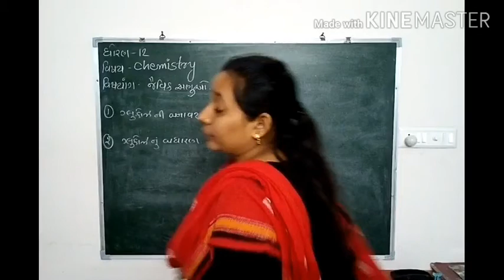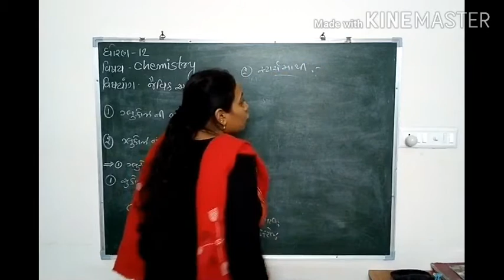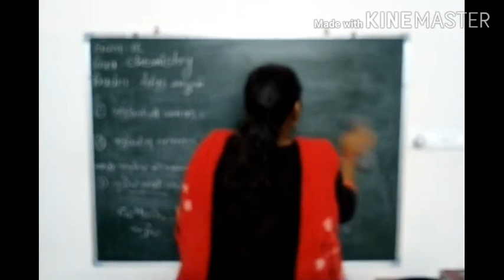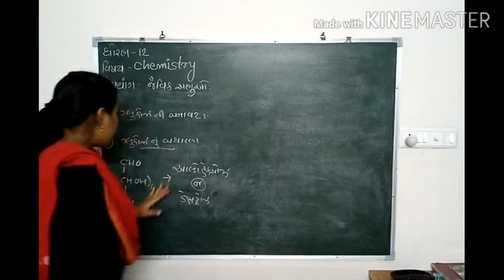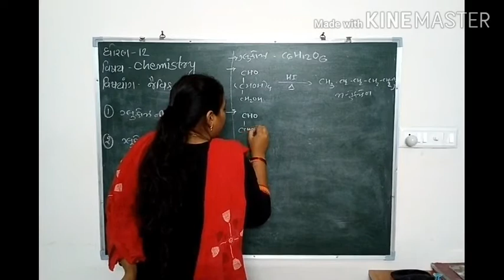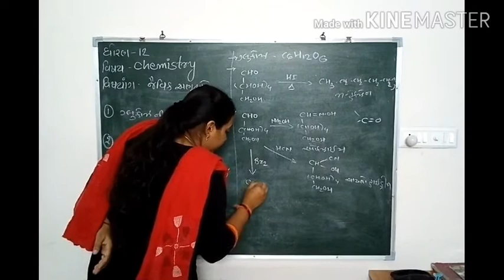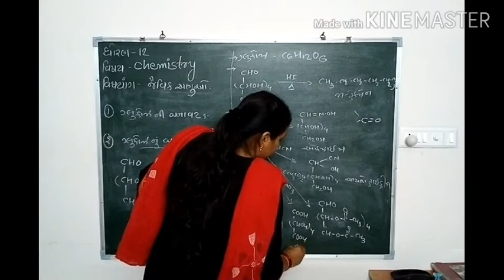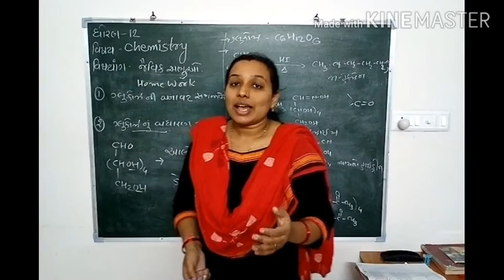STANDARD 12 CHEMISTRY CHAPTER 14 (PART 2)